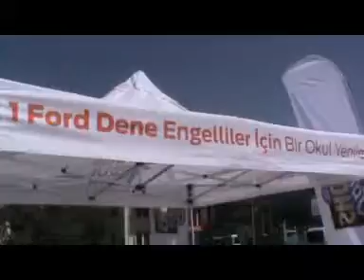ford show şanlıurfa